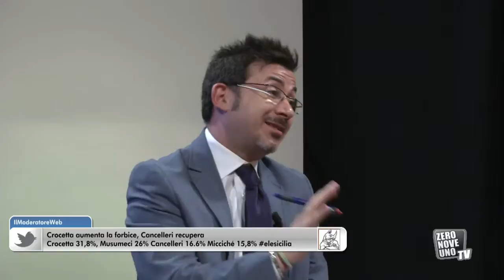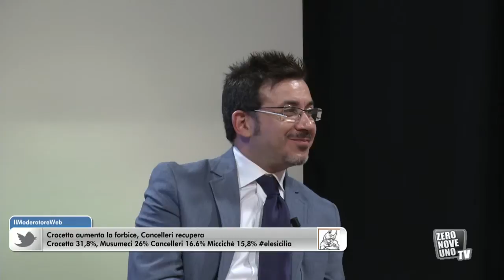anselmo cangemi la mantia elezioni regionali 2012